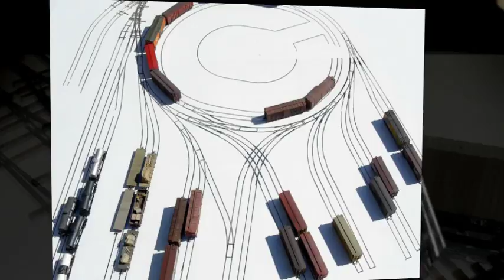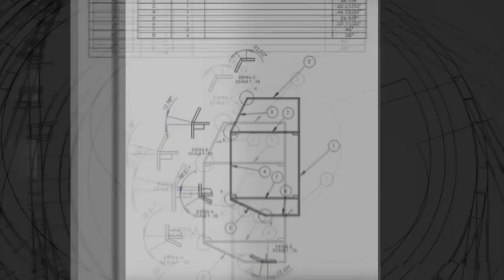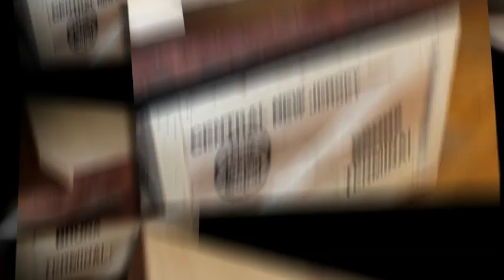Bronx Terminal Video Gallery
A sampling of 100 images of the CNJ Bronx Terminal under construction.